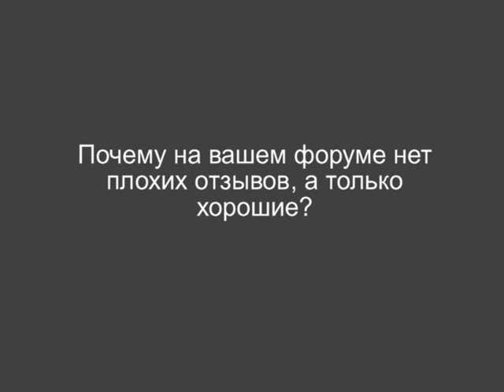Почему на вашем форуме нет плохих отзывов, а только хорошие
Ответ на вопрос о том, почему на форуме нет плохих отзывов, а только хорошие